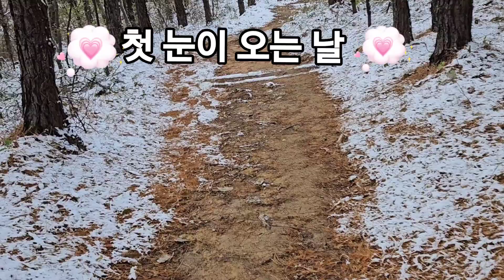첫눈오는날 산행 첫눈이왔어요